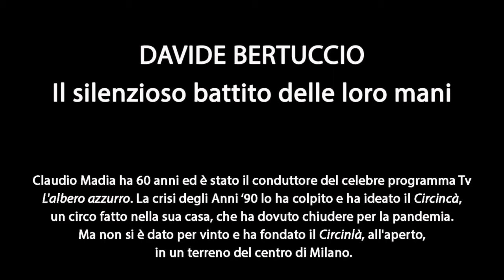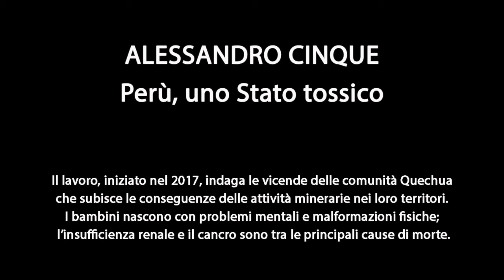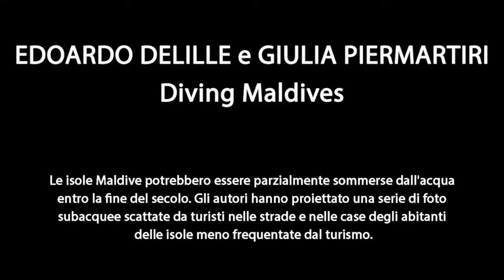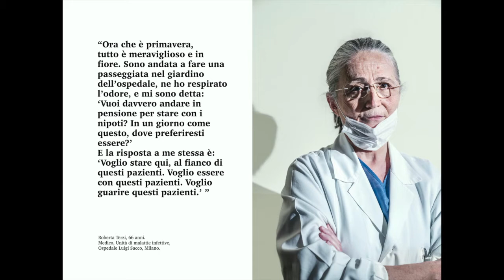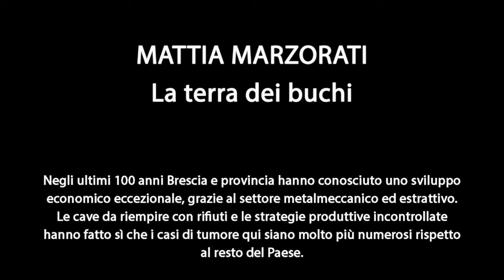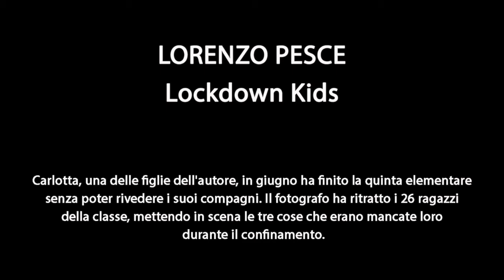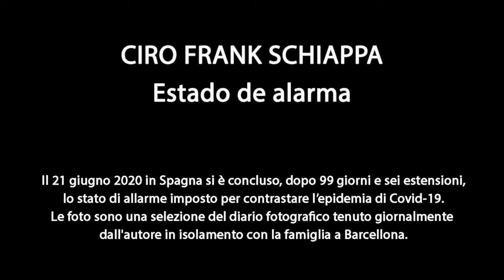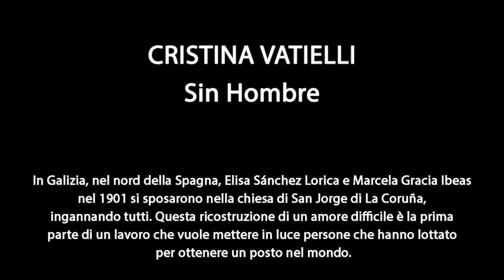Premio Ponchielli 2020: i 15 finalisti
VINCITORE
Gabriele Galimberti, The AmeriGuns

FOTOGRAFI SEGNALATI
Ciro Frank Schiappa, Estado de alarma
Giovanni Hänninen, The missing piece

MIGLIOR LIBRO FOTOGRAFICO
Una diversa bellezza di Emiliano Mancuso

I FOTOGRAFI FINALISTI
Davide Bertuccio, Il silenzioso battito delle loro mani
Michele Borzoni, How to social distance
Alessandro Cinque, Perù, uno Stato tossico
Mattia Crocetti, COndiViDendo 19
Edoardo Delille e Giulia Piermartiri, Diving Maldives
Andrea Frazzetta, Turni di vita o di morte
Mattia Marzorati, La terra dei buchi
Gabriele Micalizzi, We always see the sunset twice
Lorenzo Pesce, Lockdown Kids
Beniamino Pisati, Lassù
Christian Sinibaldi, Evering Road People
Cristina Vatielli, Sin Hombre